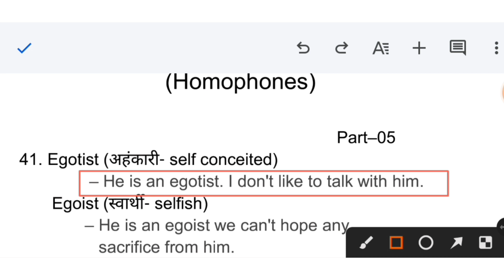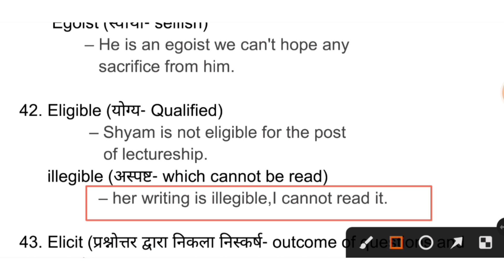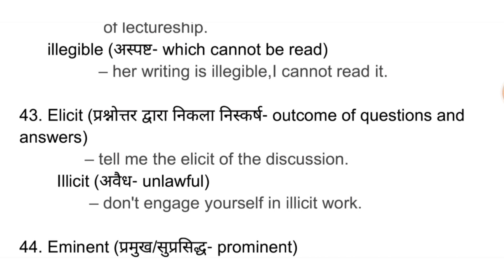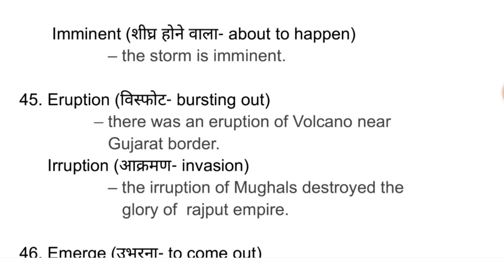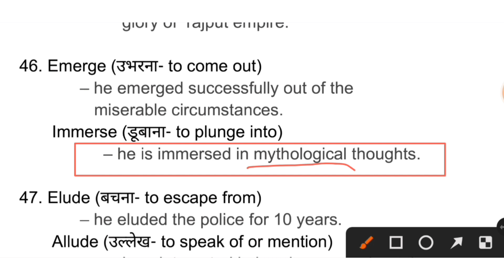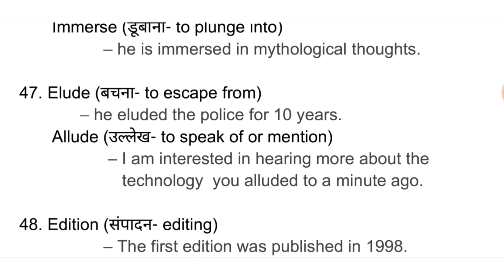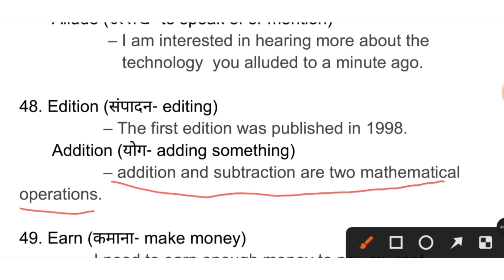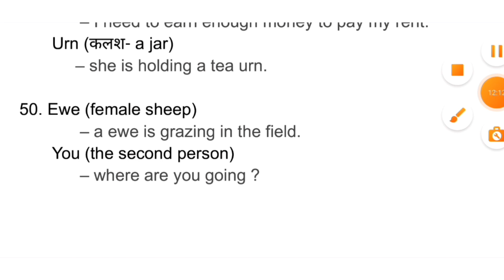Commonly Confused Words/Homonyms/Examples Of Homophones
This Video is for all competitive exam especially for Airforce, SSC, CHSL,NDA,NAVY , CGl etc.

Homophone for kids also

@everyone should watch this video for learning english and for improving also

according to me before going in any exam
you should watch this video to clear your words doubt.

@sudheer pandey
@the aim study point
@exam guru

thankyou for reading this.

commonlyconfused words

homonyms

examples of homonyms,commonly Confused words,homonyms